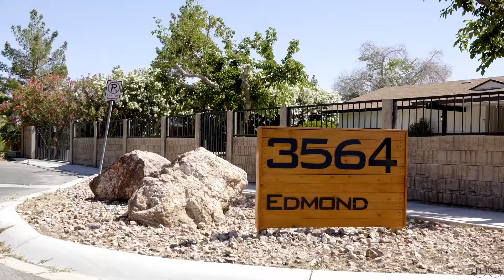$2,500,000 Las Vegas Estate for Sale, STUNNING Strip View | 3564 S Edmond St, Las Vegas, NV 89103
Spring Valley Private Estate
Presented by Dane Krone
$2,500,000 | 3564 S Edmond St

A fully renovated gated estate in Spring Valley showcases prominent eye-level Las Vegas Strip views. The quintessence of privacy, the over one-acre property has no neighbors or HOA. A grand circular driveway draws guests into the stylish modern-designed home. The sophisticated property features 4 bedrooms with a secondary primary above the attached garage, 4 baths, formal living and dining, and a game room.

Its sleek kitchen boasts white European-styled cabinetry, a central waterfall island, and stainless appliances. Indoor/outdoor living throughout the main level is accessed through oversized glass sliding doors. The secondary primary retreat offers an expansive walk-in closet and luxurious spa-like bath. The modernized bath features a rectangular soaking tub, a unique walk-in shower, and dual sinks. The home further features upgraded flooring, high-end finishes, Rolladen rolling shutters, an intimate covered patio, RV parking, and attached and detached two-car garages with workshops.

Dane Krone
REALTOR®
Darin Marques Group
huntington & ellis
License S.0195405